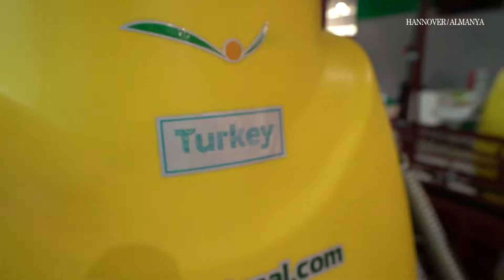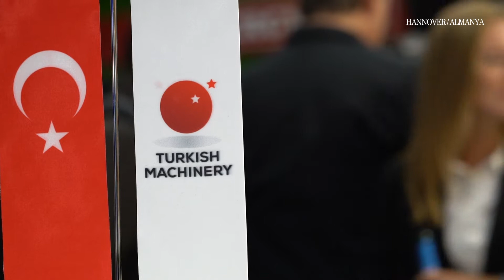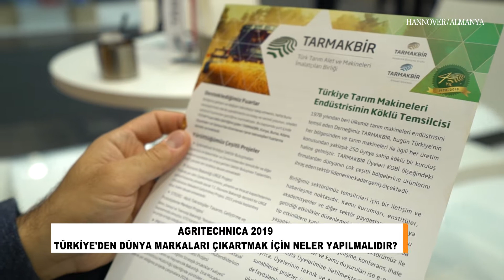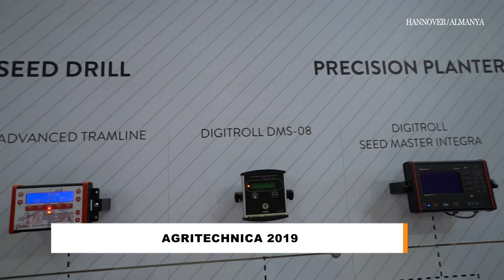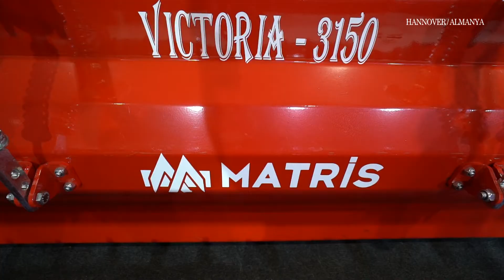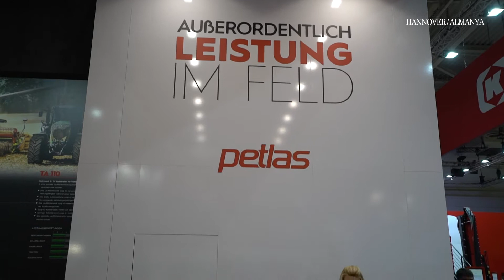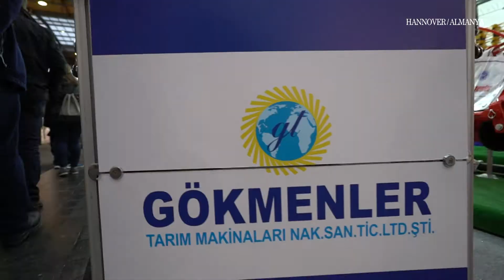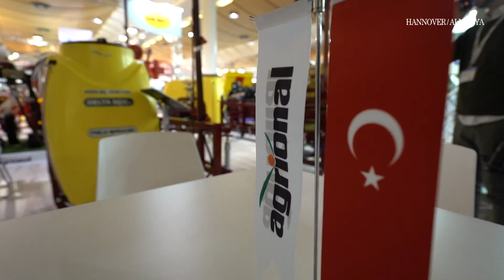MAİB Başkan Yardımcısı Sevda Kayhan Yılmaz – Agro TV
MAİB Başkan Yardımcısı Sevda Kayhan Yılmaz, Agritechnica Fuarı’nda "Gündem Sektör" için tarım makineleri sektörünü değerlendirdi.